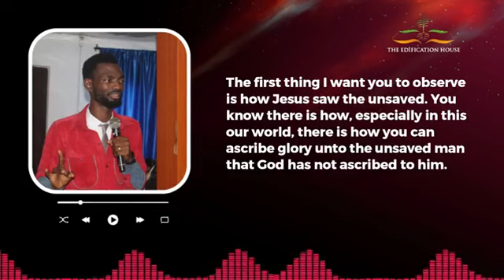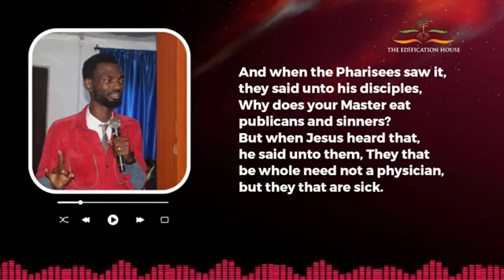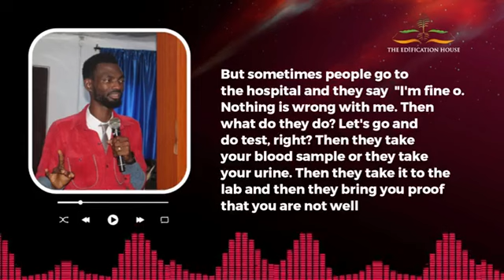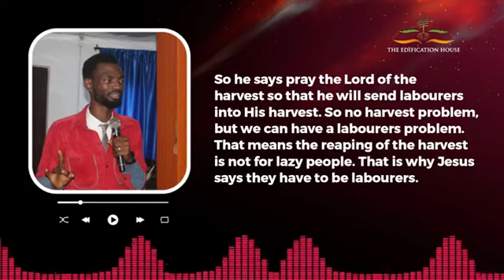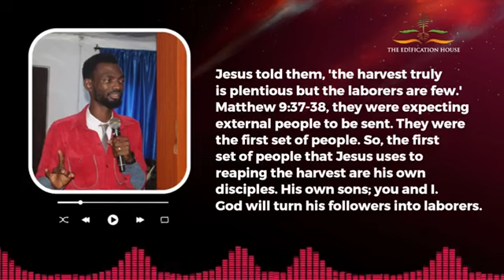An excerpt from the teaching "Harvest fire"